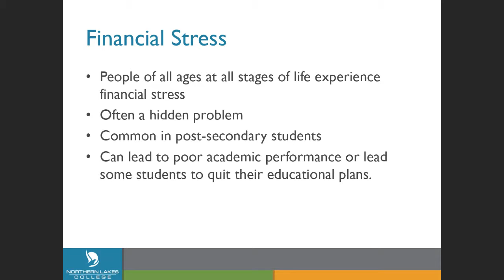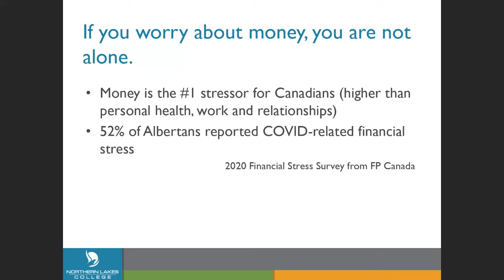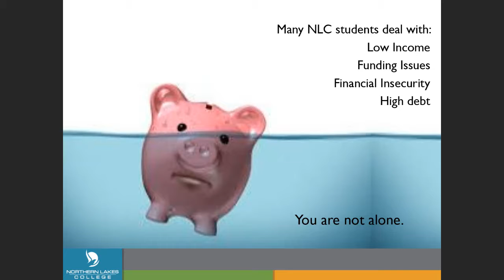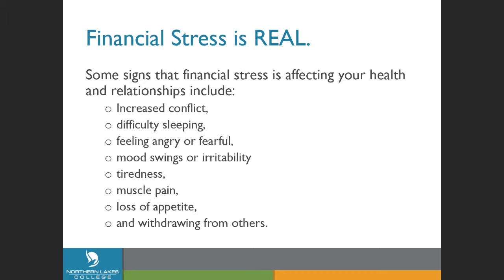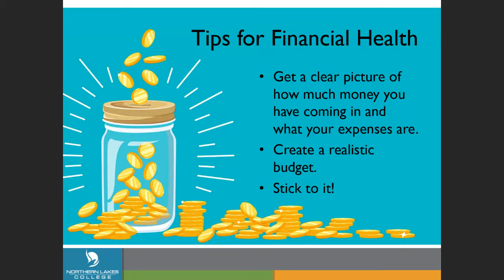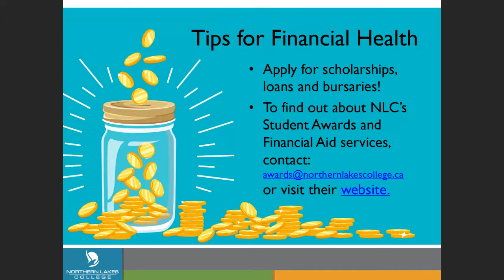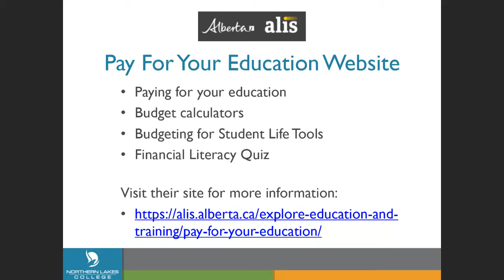Take 10 Webinar: Budgeting and Finances